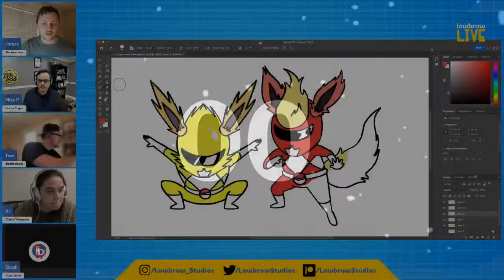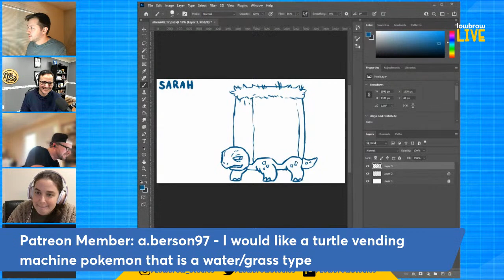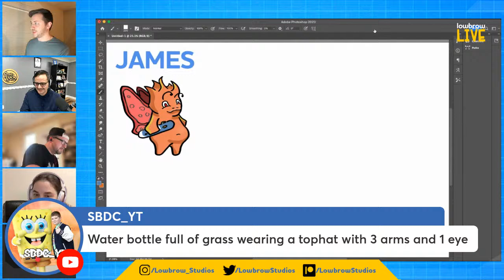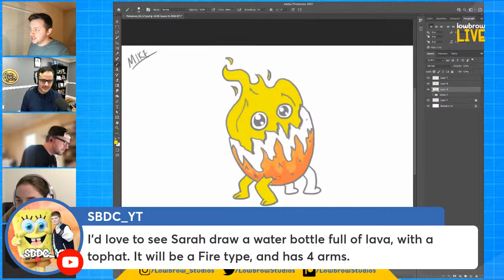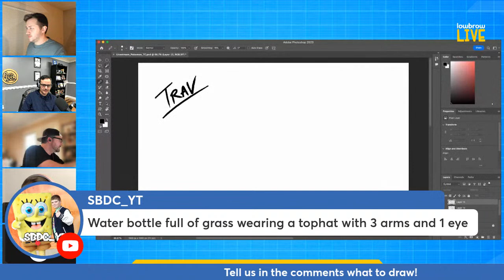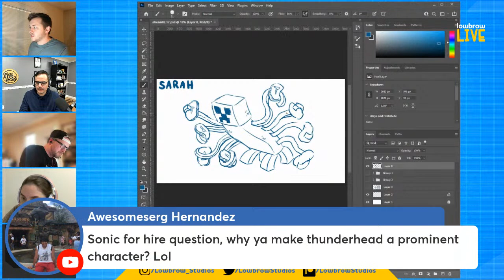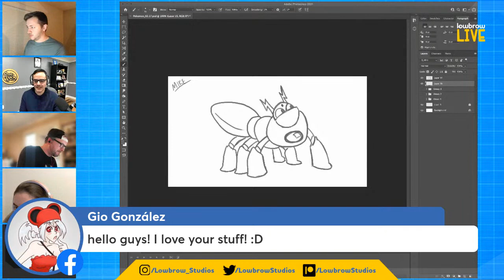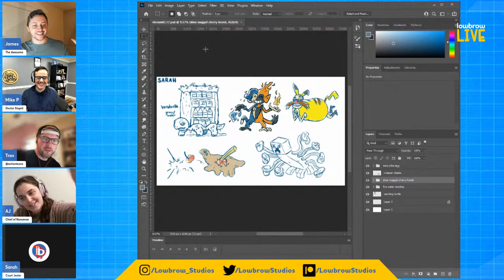Create Your Own Pokémon! - Lowbrow Live!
Let’s draw up some Pokeguys!